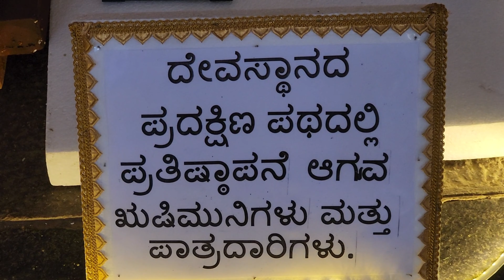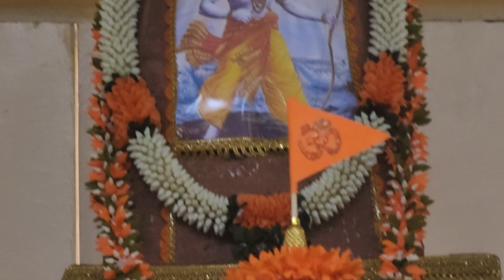అయోధ్య రామాలయం ఇంత అద్భుతంగా ఉండబోతోందా?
అయోధ్య రామాలయం ఎలా ఉండబోతోంది?

Name : Santosh Kumar Ghanapathi
Rigveda Scholor and Teacher, Teaching Rigveda at Veda Pathashala since 12years. Also can do messenger call for important purposes only.

Known languages : Telugu, Tamil, Kannada, English, Hindi